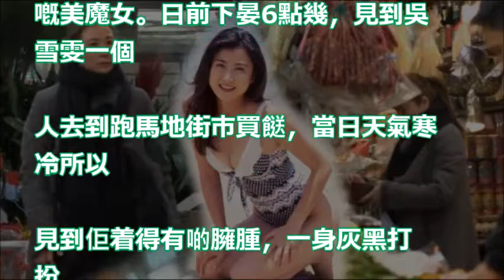【C1頭條】淡出娛樂圈仲keep到 50歲吳雪雯跑馬地街市狂掃貨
邱淑贞这部电影珍藏多年，不亏是90年代香港第一美女！如此大胆开放的女星太少见了

高清香港電影 《正牌韋小寶之奉旨溝女》( Hero Beyond The Boundary of Time )1993年